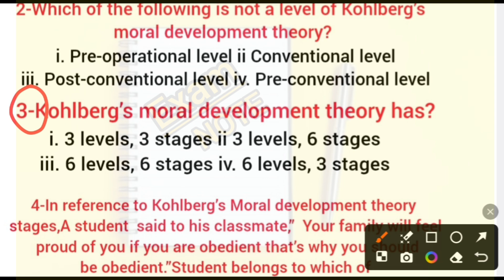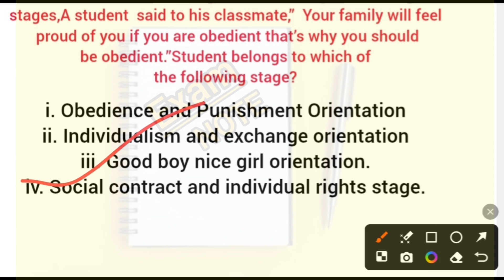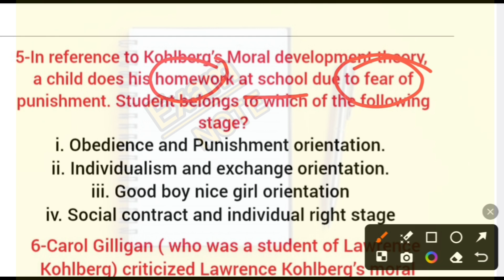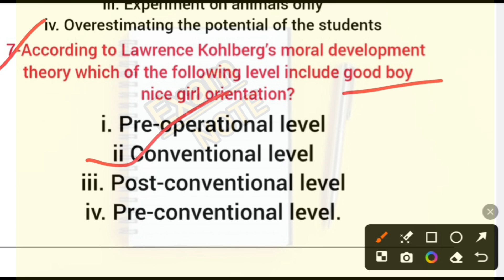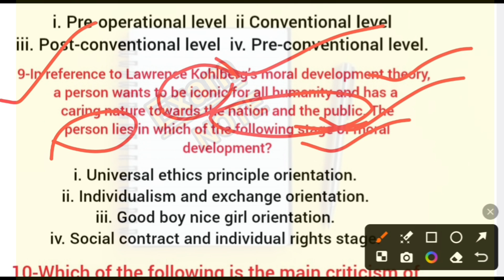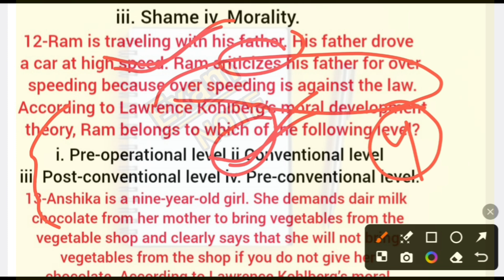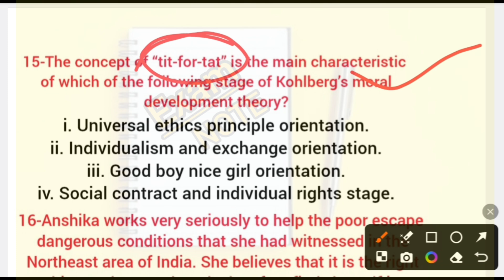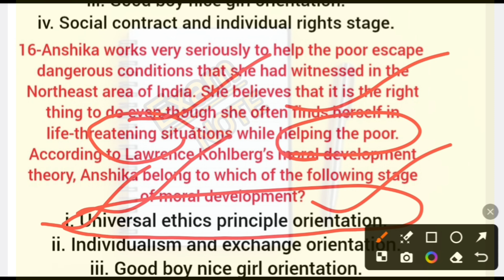CPET Entrance Exam-2025 || PG (Education) Set-5 || Imp MCQ on Moral Development theory kohlberg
cpet entrance pg education 2025#kohlberg's theory of moral development,kohlberg's moral development theory